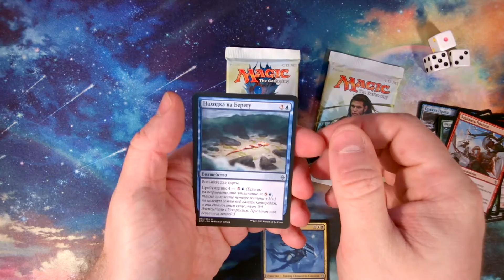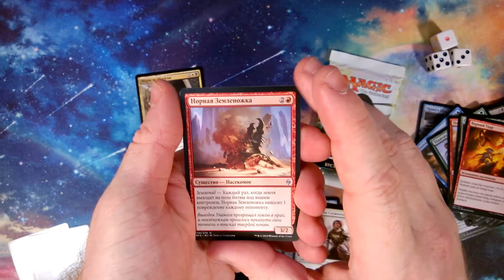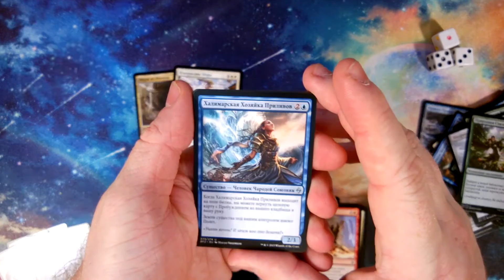Вскрытие бустеров Битва за Зендикар